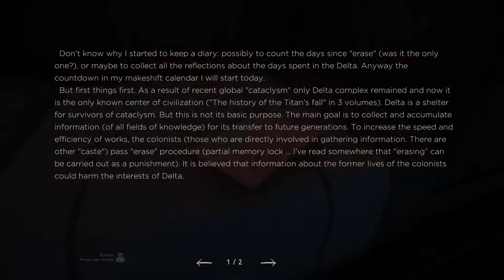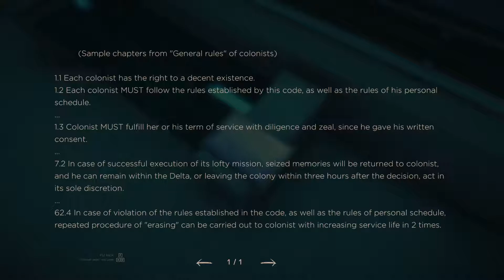Flash Spotlight - A Second Before Us - Part 1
Apparently the world has ended and everyone left has forgotten everything they know. Well that's a problem so I guess we'll just make some elaborate simulations to run through and jog our memory. ;P